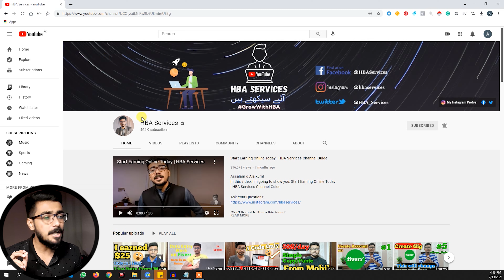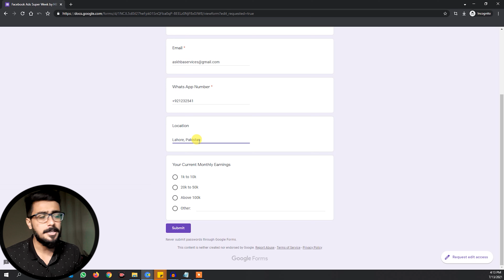Big Opportunity Hurry Up and Register: Going To Start Advanced Facebook Ads Course